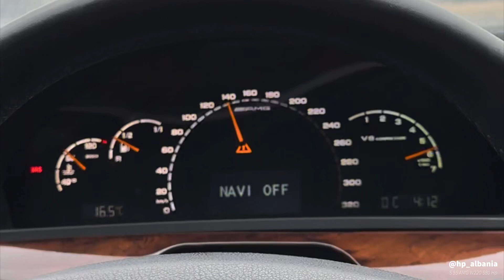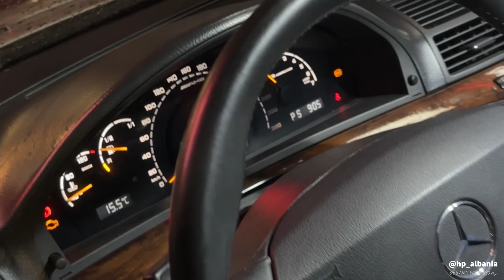S 55 AMG W220 580 Hp Review